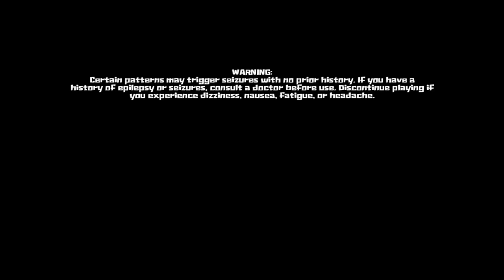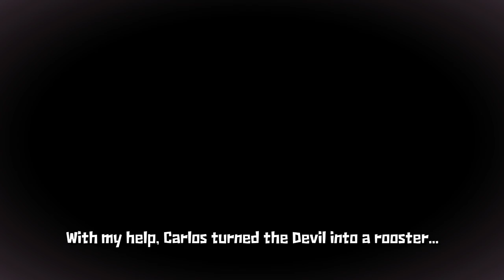PC Longplay [532] Guacamelee Super Turbo Melee Edition (part 1 of 2)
Played by: orugari

This is the second version of the game. It include much more feature !

If you like 2D game, you should try it !

I failed sometimes and didn't made the 100%. Also you can see both ending (bad and good)

I hope you will enjoy this longplay ! -